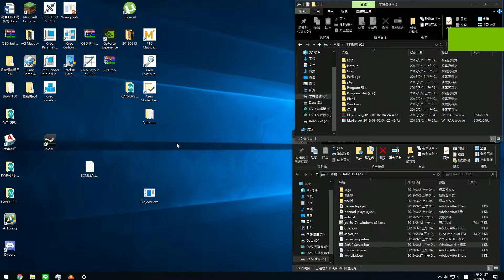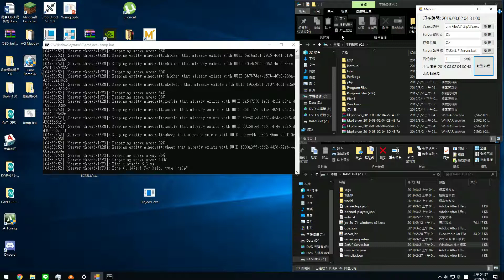Minecraft Server Auto Backup Tool